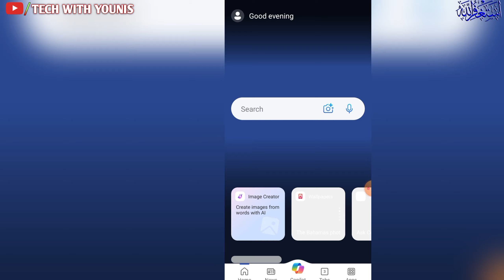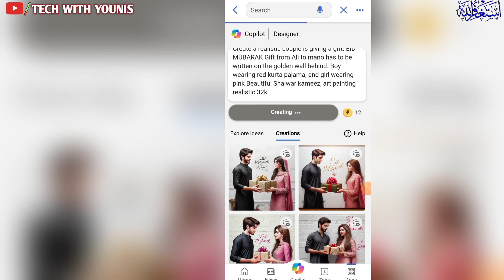How To Create 3D Ai Eid Mubarak Gift Photo Editing | boy&girl giving gift ai photo editing bing ai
promt
Create a realistic couple is giving a gift. EID MUBARAK Gift from SAHIL to ZOYA has to be written on the white wall behind. Boy wearing Black kurta pajama, and girl wearing Yellow Beautiful Shalwar kameez, art painting realistic 32k